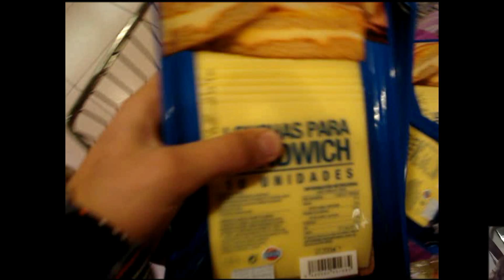Stop compra compulsiva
Con este vídeo, los alumnos que lo hemos creado queremos concienciar a todas las personas sobre el tema de la compra compulsiva. Queremos decirles que no tienen que comprar sin necesidad, ya que muchas personas de otros países o de nuestro mismo entorno lo pueden necesitar mucho más. Con la compra compulsiva somos cómplices del problema del hambre.